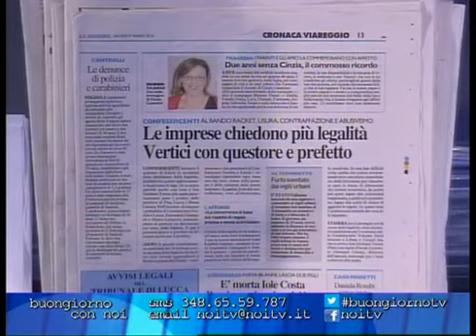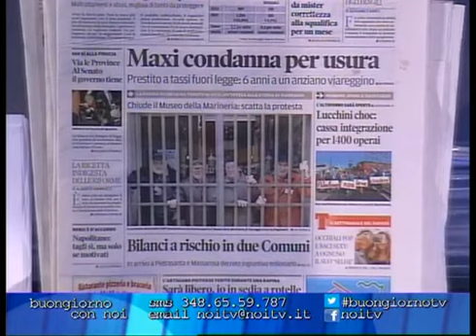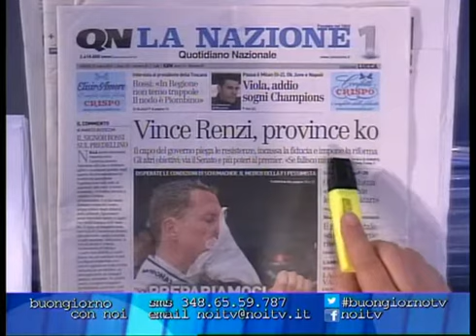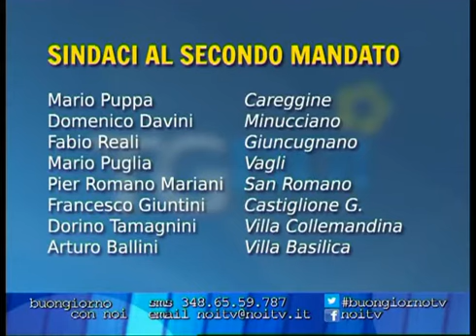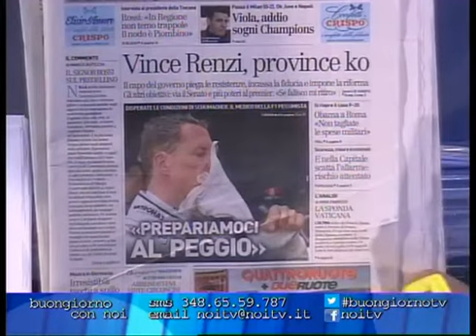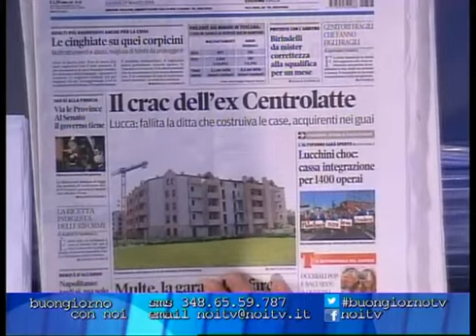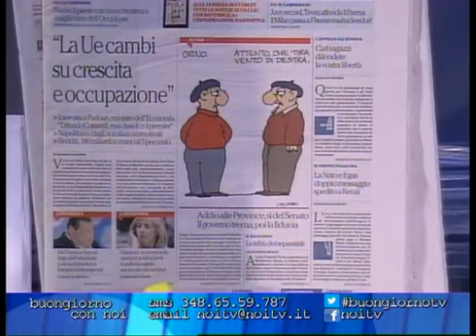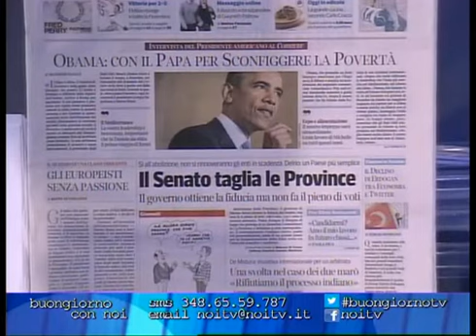BUONGIORNO CON NOI 3